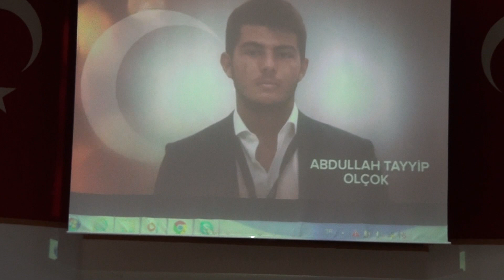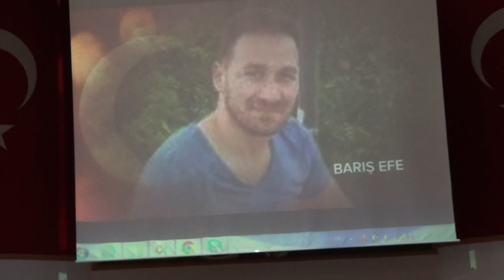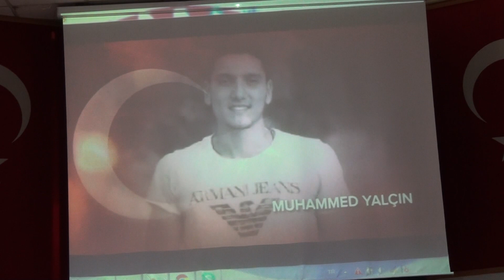15 Temmuz Milli Birlik ve Beraberlik Semineri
Karaman’da Denetimli Serbestlik İl Müdürlüğü, 15 Temmuz Milli Birlik ve Beraberlik Semineri programı düzenledi.